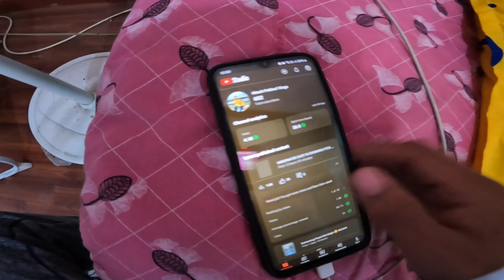ROTEPING Gone Crazy + Scary ( 🤪 + 😨 )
1ST TIME ROTE PING KHELDAI ( SCARY😨) | DINOSAUR LAI BOKDAI 😂
BaghJhoda Melama ROTE PING Kheldai ( Jhandai Ruye ) 😭

Baghjoda mela ma ramailo gardai ani roteping pani kheliyo❤️